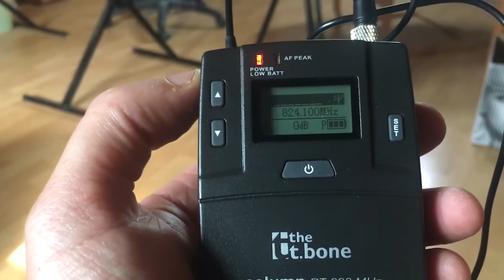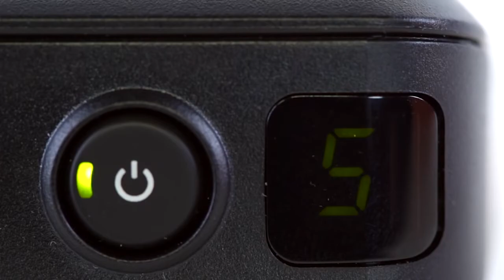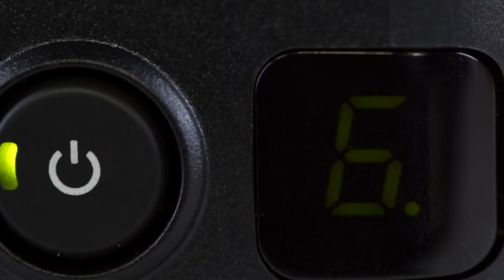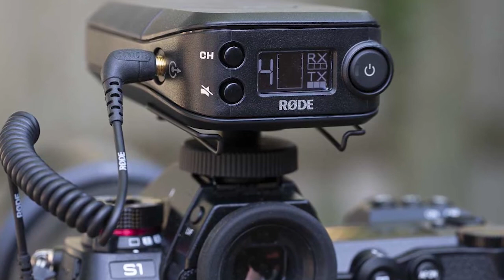TOP 3 : Meilleur Micro Cravate 2020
TOP 3 : Meilleur Micro Cravate 2020 (Vous cherchez un micro cravate pas cher ? sans fil ? peut-être pour smartphone ou pour youtube ? Alors voici les meilleurs du marché actuel, parmi les professionnel 👇

👌🏼 Toutes les caractéristiques et meilleurs prix ici :
3 - Sennheiser ME 2-II EW-Series
1 - Rode RodeLink Filmmaker Kit